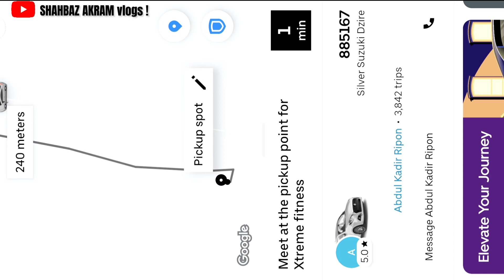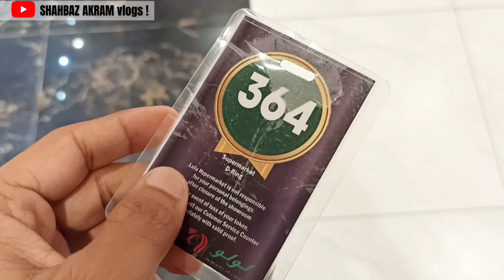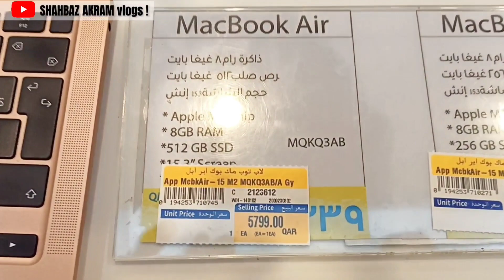Lulu lucky draw winner ? Lulu raffle 2023 | Aur hum gye Interview ke liye | SHAHBAZ AKRAM vlogs